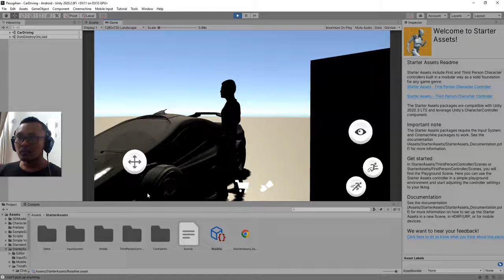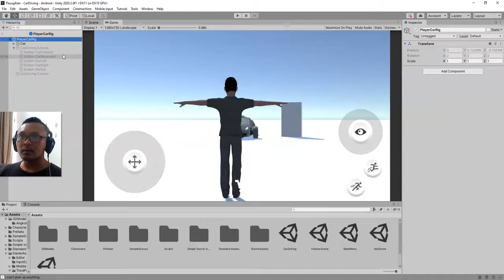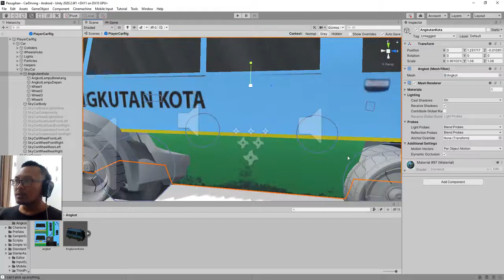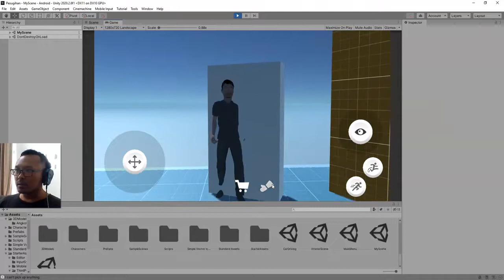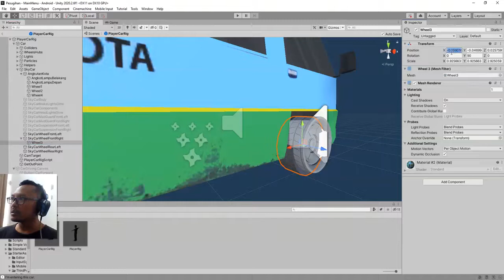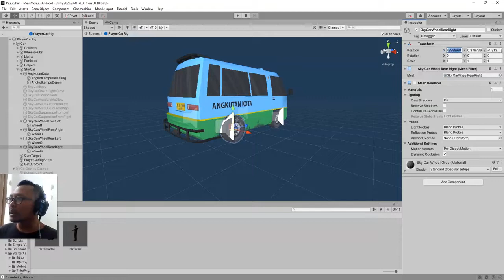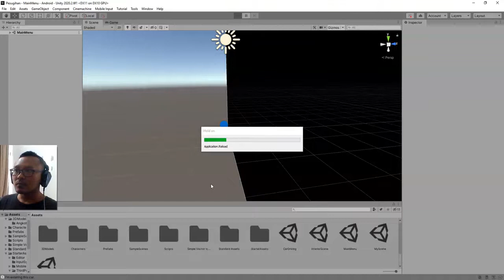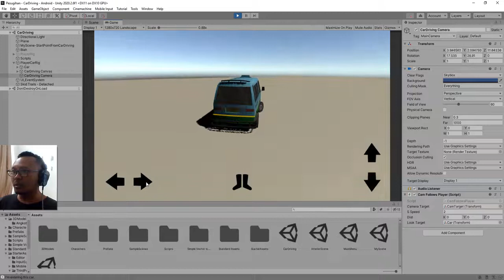How to replace Unity's Standard Assets Car mesh with our own 3D model? Very easy!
It's pretty easy to replace the car mesh of this Sky Car model.